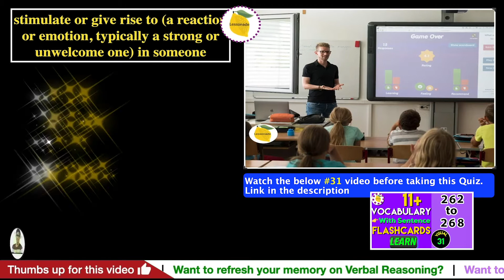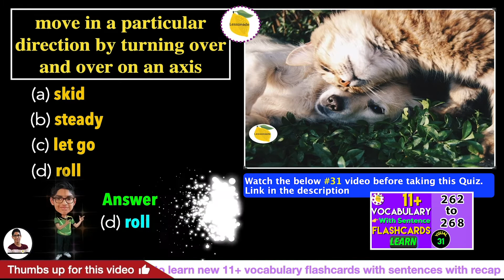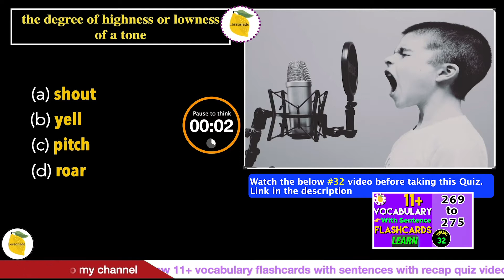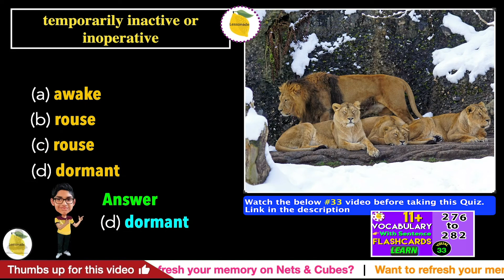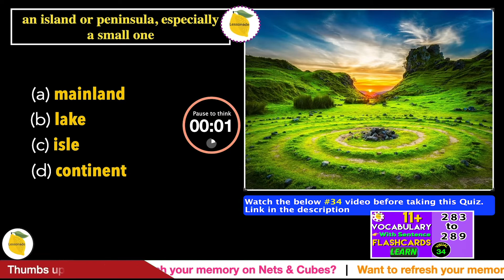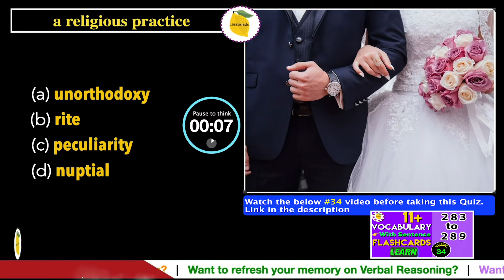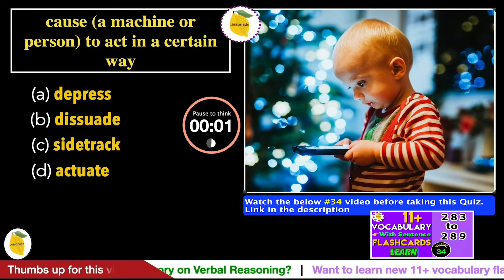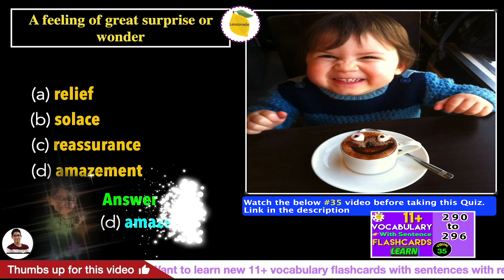(week 31-35) 11 Plus Vocabulary Quiz | 11 plus english vocabulary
👉 I am sharing here the 11 plus english vocabulary, which I personally used for 11 plus👈 ❤️ Give a thumbs up, if you want more videos on 11 plus English Vocabulary ❤️ ❤️ (week 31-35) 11 Plus Vocabulary Quiz | 11 plus english vocabulary

👉Watch this space. 👉Practise this video, once you thoroughly study the contents, using spaced repetition techniques (next day, the following week, on the 14th day, on the the 30th day), this would push these 11 plus vocabulary list to your long term memory. 👉This would definitely do wonders in your memory retention and ace your 11+ vocabulary for your 11 plus Verbal reasoning and 11+ vocabulary for your 11 plus English exam success!

👉 In this video (11 plus vocabulary), you would attempt quiz on 7 new 11+ vocabulary using visual memory, which would engage you to learn with more fun and game oriented and would help you to recall better, since picture is worth a thousand words.
👉To learn 11 plus vocabulary, the best way to test via vocabulary quizzes (Study 11 Plus Vocabulary Flashcards | 11 plus Vocabulary List | 11+ vocabulary - VISUAL MEMORY #13 before attempting this quiz)
👉 In these video series, you would write quiz on all the needed 11 plus Vocabulary list (11+ vocabulary) along with pictures, especially with fun and its meaning (explanation) is been provided at the top for those 11 plus Vocabulary List pictures. Then the respective 11 plus vocabulary list would pop up on the screen. This 11 plus vocabulary quiz,  would help you to evaluate your learning progress. These 11+ vocab series act as 11 plus vocabulary games, which would enable you to learn with more fun.
👉 Photographic memory is used to learn these 11 plus Vocabulary flashcards for better memory retention. This 11+ vocab tool is definitely a boon to score very high marks in your 11plus exams.  It will be very useful for your SATS and 11plus preparation (for both CEM and GL exam boards). Year 4,year 5 and year 6 kids can practice these words for your 11plus and SAT(national exam) exams. These 11 plus vocabulary games would help you to smash the 11+ vocabulary in your 11+ exams.
👉 These 11+ vocabulary would definitely help you to ace the 11+ verbal reasoning exams, english exams, SATS, KS2, KS3 since 11+ vocabulary is crucial to ace your exams.
👉All the very best for your 11plus exam success!!! Have fun in learning 11+ vocabulary